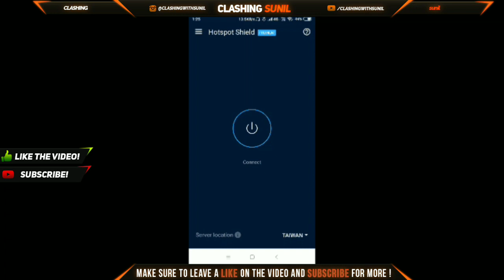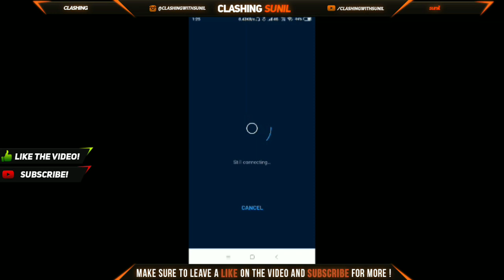PUBG Mobile New VPN Trick- Get Free Items | Taiwan VPN Problem Solution 100% Free Working Trick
hey guys

download These VPN From Store:
1) express VPN
2)Solo VPN
3) Hotspot Shield VPN

iis vIDEO me me apko btane wala hu pubg ke ek new vpn trick k baare me jisko use krke free me gift items le skte ho in pubg mobile.